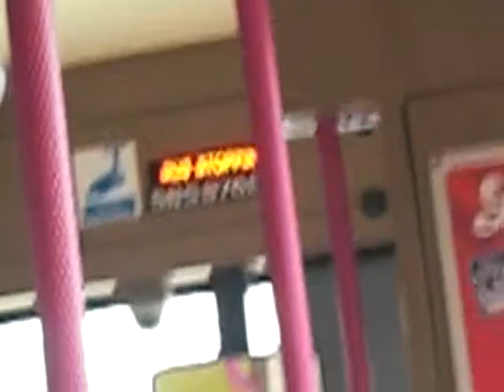Scania K230UB SBS8768S on Service 105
Scania K230UB Service 105 ride from the IMM Shopping Mall to Jurong East Bus Interchange